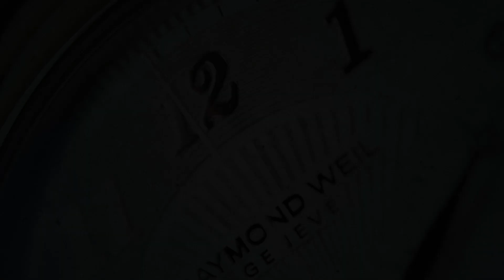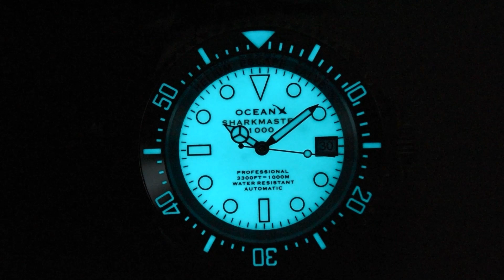OceanX Sharkmaster 1000 SMS1010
The OceanX Sharkmaster 1000 SMS1010 is a high quality watch. It pays tribute to diving watches of the present and the past, but does have key OceanX elements.

Under the hood you will find an automatic, Japanese SII NH35 movement. The glass is 4.5mm thick scratch resistant sapphire glass. The impressive 1000 meter water resistance of this watch is possible due to the helium valve, that you can see on the side of the case. The uni-directional 120 clicks bezel has a ceramic insert (which is very scratch resistant) and the characters have lume, just like the fully lumed dial. All these qualities ensure to the Sharkmaster is able to handle nearly any situation.